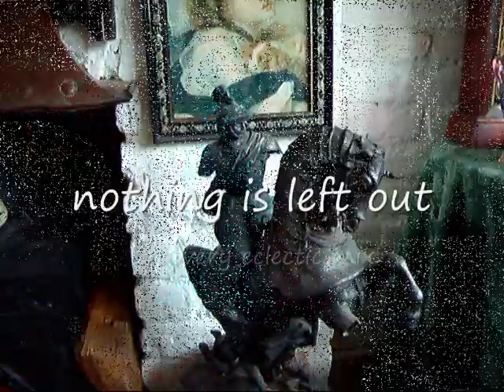LLPH Head Office Home and Garden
Linen Lace and Patchwork.  A stroll around the showroom and surrounding garden and house.